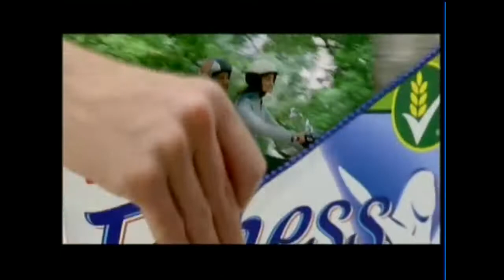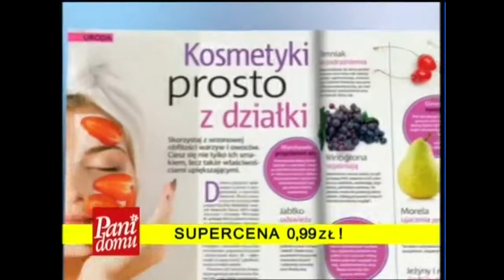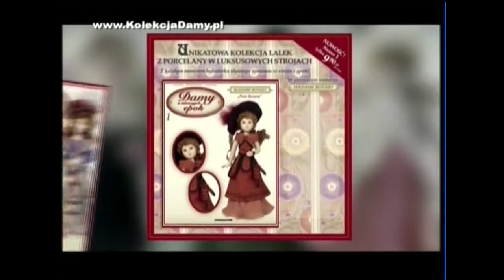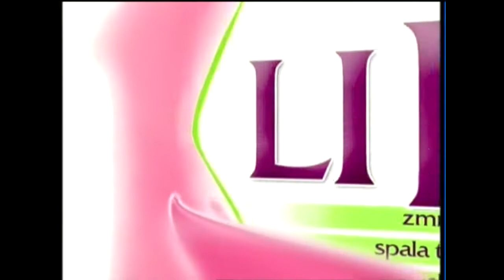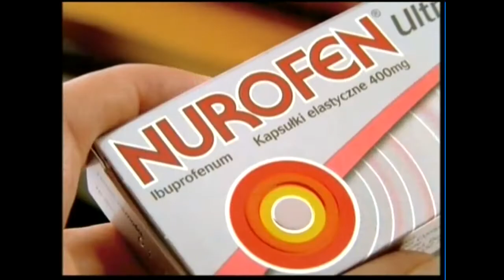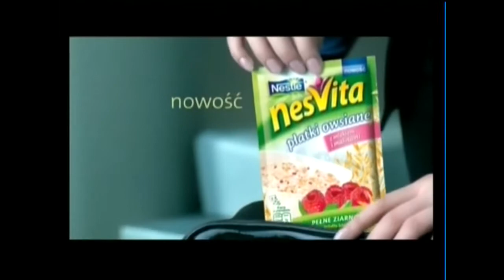TV Puls - Reklamy, zapowiedzi i identy z 4 czerwca 2009